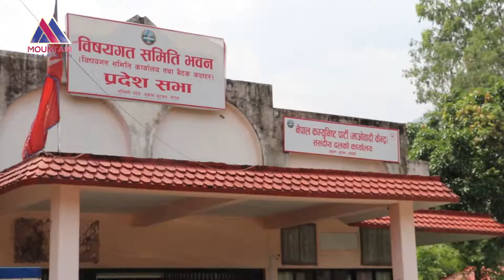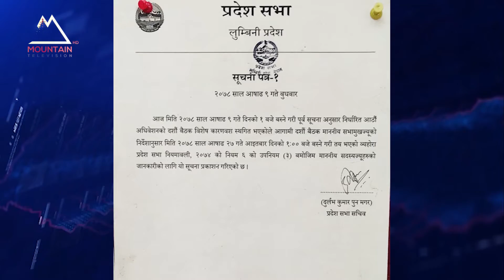लुम्बिनी प्रदेशः प्रदेश सरकारको बजेट पास गर्न नदिने प्रयासमा विपक्षी दलहरु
प्रतिपक्ष दलहरुले  संसद बैठक बहिस्कार गर्ने भएपछि लुम्बिनी प्रदेश सभाको बैठक असार २७ गतेसम्मका लागि स्थगित भएको छ । सरकारको बैद्यता पुष्टि गर्न माग गर्दै विपक्षी दलहरुले प्रदेश सरकारको बजेट पास गर्न नदिने भन्दै बहिस्कार गर्दै आएका छन् । सरकार भने जसरी पनि बजेट पास गर्ने योजनामा छ ।